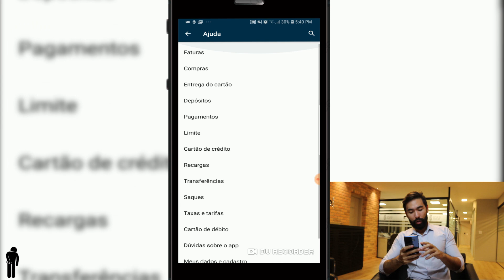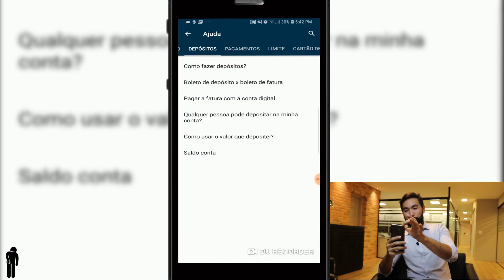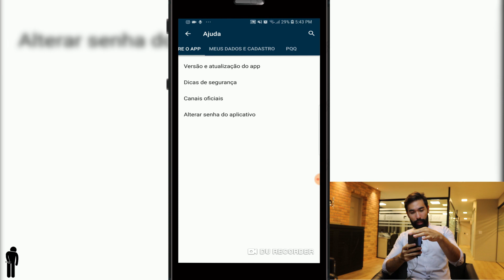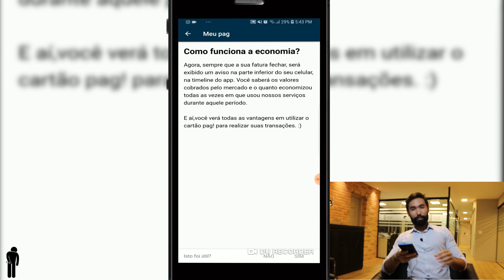MEU PAG é BOM? cartão de crédito PAG É SEGURO? CARTAO PAG! VALE A PENA?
SÉRIE QUE PROMETE MUDAR A SUA VIDA
2X3  Rentabilidade em dobro a cada 3 anos

Cartão de crédito meu PAG! Meu pag chegou! Meu pag como funciona? E hoje, no canal Investir e Coçar é só Começar, irei falar sobre o cartão PAG, ou, meu pag! Cartao pag é bom? Meu pag cartao.
Que é um cartão de credito alta renda, é um novo cartão sem anuidade pag. Cartao meu pag é confiavel? Cartão meu pag é bom? Cartao pag é seguro? Novo cartao pag, dá pra ter o cartao meu pag score baixo e cartao meu pag limite.
O pag cartao digital ultimamente teve o tal do golpe pag. O cartao meu pag fraude. Criaram o meu pag reclame aqui, porque usuarios estavam reclamando que meu pag nao consigo entrar. Reclamaram de meu pag cadastro, meu pag é seguro? e meu pag limite inicial, e dicas de como solicitar cartao pag. Meu pag cartao de credito, cartao pag vale a pena?

✅Guia do Score Alto Passo a Passo

Cadastre o seu e-mail e receba o conteúdo mais rico do Brasil e  dicas divertidas e ricas em textos que você entende:

tem mais dúvida? Comente aqui

Enriquecer faz parte do show!

A vida é muito curta pra passar em branco!